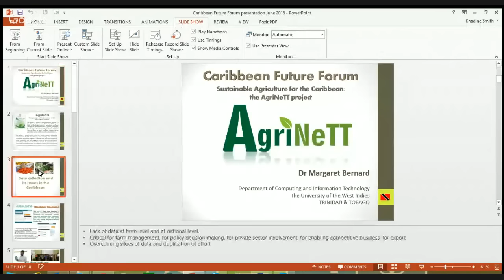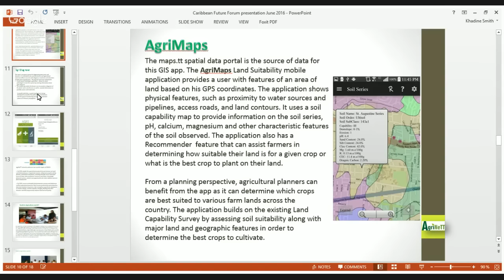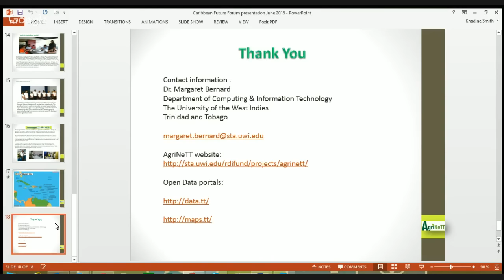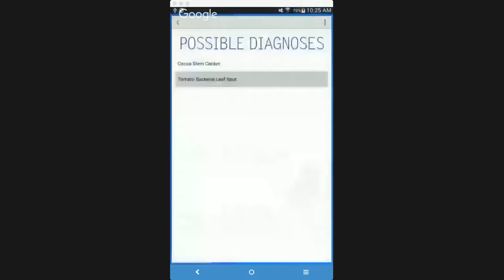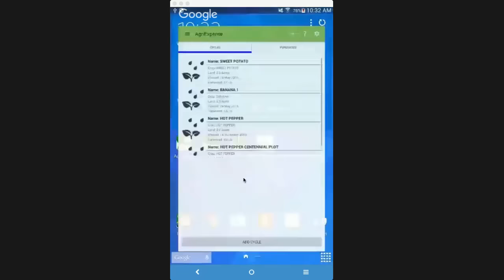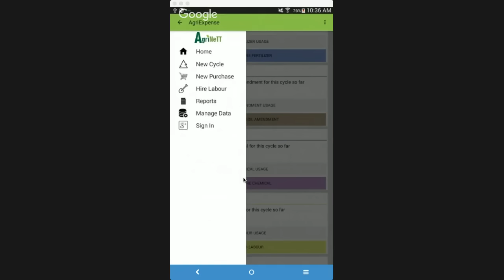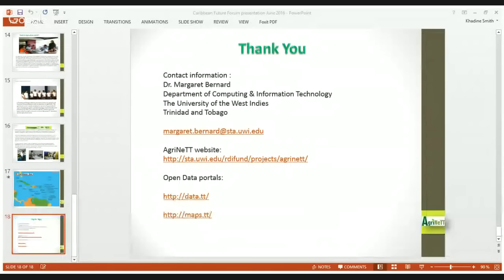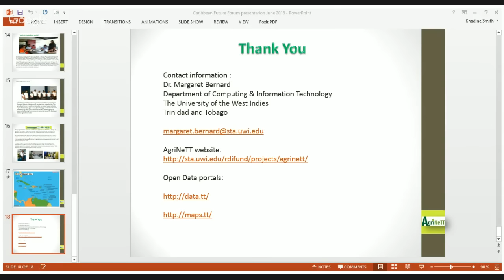Sustainable Agirculture for the Caribbean: The AgriNeTT Project